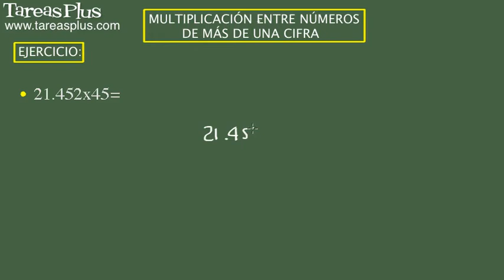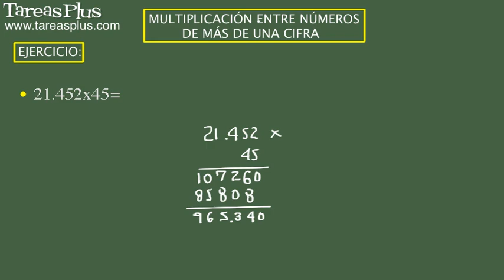Multiplicación entre números de más de una cifra. Ejercicio 4 de 15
Serie de problemas de aritmética sobre la multiplicación entre números de más de una cifra. Problema número 4 de 15 ejercicios propuestos